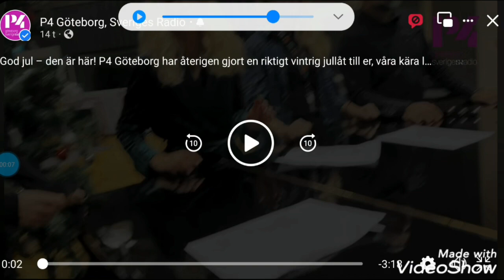P4 göteborgs vintriga Jullåt 2021